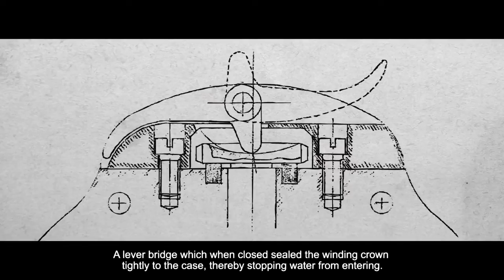Officine PANERAI the link with the SEA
A fascinating insight into Panerai as Italian journalist and Panerai expert, Giampiero Negretti discusses Florentine brand's birth from the depths of the sea. Making a journey through Officine Panerai's strong bond with the sea . . .